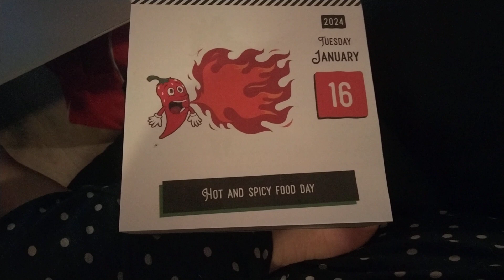10 Ideas To Celebrate Hot & Spicy Foods Day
"Oh awesome!"
-Eric Cartman, South Park 'Casa Bonita'